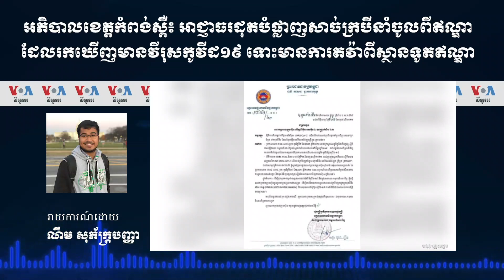អភិបាលខេត្តកំពង់ស្ពឺ៖ អាជ្ញាធរដុតបំផ្លាញសាច់ក្របីនាំចូលពីឥណ្ឌាដែលរកឃើញមានវីរុសកូវីដ១៩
អាជ្ញាធរខេត្តកំពង់ស្ពឺបានឲ្យដឹងថា សាច់ក្របីរាប់តោននាំចូលពីប្រទេសឥណ្ឌា ដែលត្រូវបានក្រសួងសុខាភិបាលប្រកាសថាមានផ្ទុកវីរុសជំងឺកូវីដ១៩ ត្រូវបានដុតបំផ្លាញចោលហើយ កាលពីព្រឹកថ្ងៃពុធ បើទោះស្ថានទូតឥណ្ឌាប្រចាំនៅកម្ពុជាស្នើឲ្យធ្វើតេស្តជាថ្មីក៏ដោយ។ លោក ណឹម សុភ័ក្រ្តបញ្ញា រាយការណ៍ឲ្យវីអូអេពីរាជធានីភ្នំពេញ៕

ទស្សនា​វីដេអូ​របស់​យើង​ខ្ញុំ​តាម​ប្រធានបទ​ខាង​ក្រោម៖